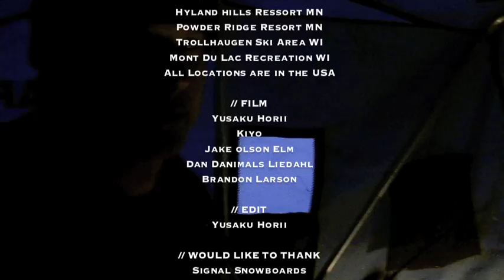Tuesday in the Hütte 21 -The Mid West Experience-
this is an amazing experience in Midwest USA. do you have a fuckin` brain? haha be stained...